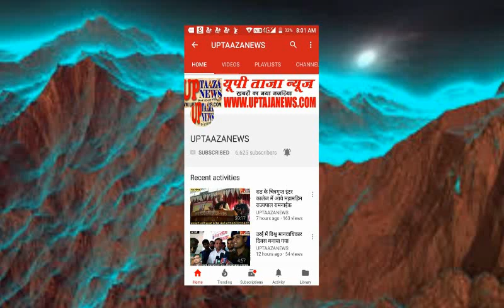डकैती व डबल मर्डर का किया पुलिस ने 24 घण्टे में किया खुलासा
डकैती व डबल मर्डर का किया पुलिस ने 24 घण्टे में खुलासा

कदौरा थाना क्षेत्र के ग्राम बागी में एक दिन पूर्व डकैती के बाद माँ बेटे की थी चाकुओ से गोद कर हत्या

पुलिस ने  चार अपराधियो को किया गिरिफ्तार

लूटा हुआ माल व तमंचा  बरामद

मुन्नी देवी व उसके पुत्र कुलदीप की की थी हत्या

पकड़े गए आरोपियों में ज्ञान प्रकाश,अनुपम,अनुराग,कृश्णा है

पकड़ने वाली टीम में शामिल  आटा एस ओ आनन्द कुमार ,कदौरा पुलिस , स्वाट टीम प्रभारी बिरजनेश यादव , सर्वेलाइन्स प्रभारी महेश दुवे , सिपाही सोयेव आलम, स्वाट टीम सिपाही शैलेन्द्र चौवे,शैलेन्द्र चौहान,मनोज सोनकर ,नीतू कुमार, रवि भदौरिया , सहित कई शामिल है ।

घटना का खुलासा अपर पुलिस अधीक्षक सुरेंद्र नाथ तिवारी व सी ओ कालपी सुबोध गौतम ने किया

ज्ञान प्रकाश था घटना का मास्टर माइंड ,32 मुकद्दमे दर्ज है ज्ञान प्रकाश के विरुद्ध कदौरा थाने में

संपादक
गनपत सिंह महान

UP TAAZA NEWS
TAJA NEWS
TAAZA NEWS
TAJA Khabar
taja khabar
taja news
hindi news
bundeli News
Bundelkhand news